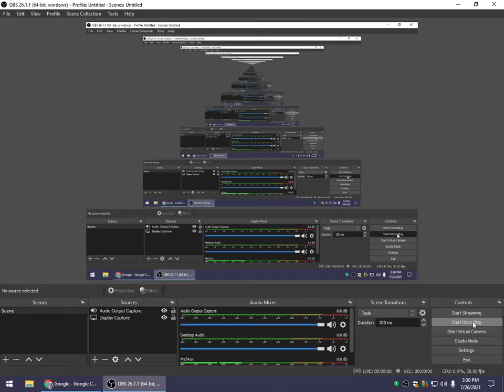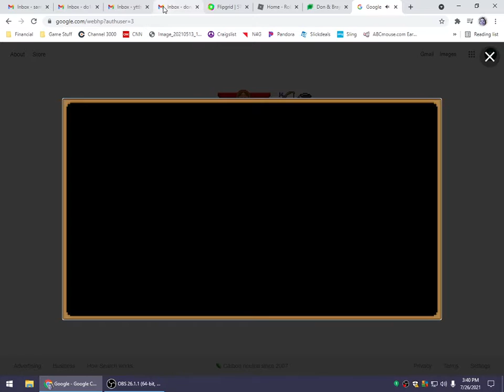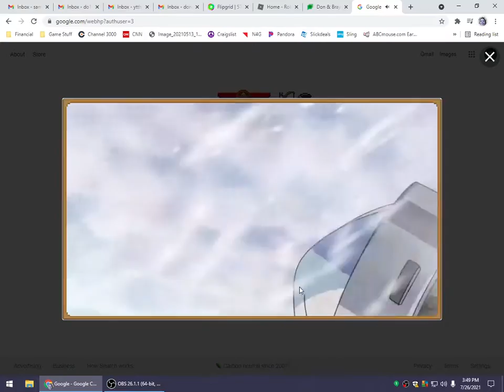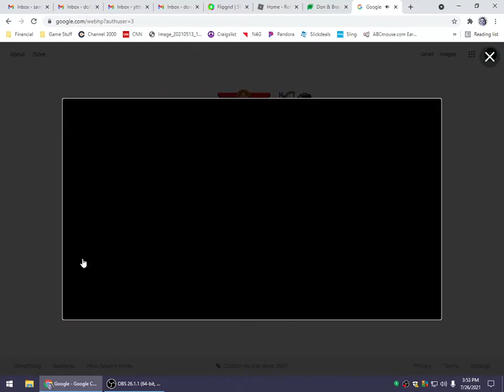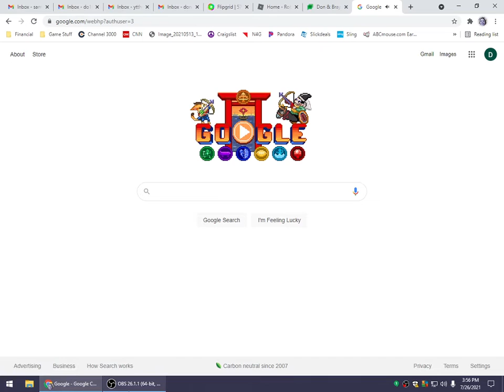Google Tab Game